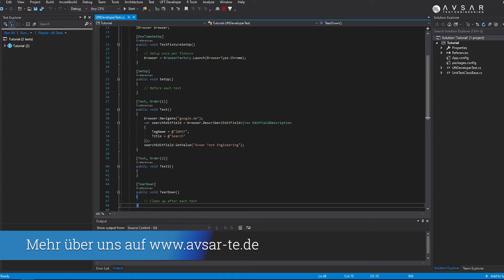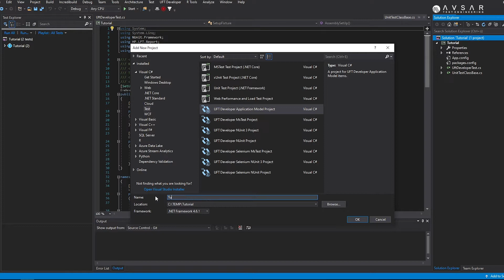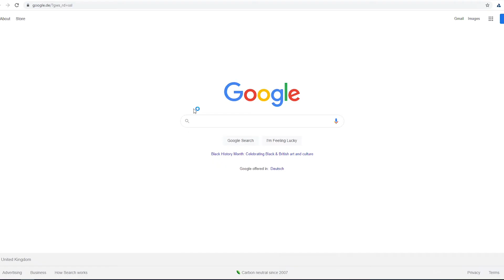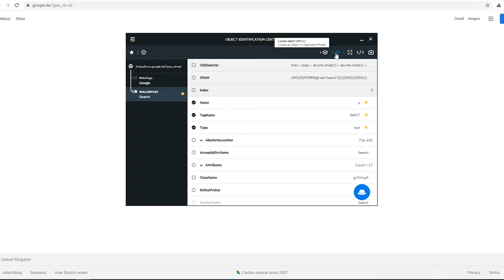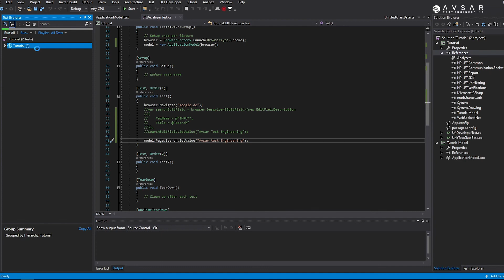Application Model richtig einsetzen | UFT Developer (deutsch)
Umfangreiche Tests können schnell zu unübersichtlichem Code führen. Damit genau das nicht passiert bietet UFT Developer eine Lösung. Das Application Model. Tim erklärt dir schnell & einfach mit praktischen Beispielen, wie das Application Model dir dabei hilft, deinen Code kurz und überschaubar zu halten- Für einen besseren Workflow.

Deine TOP Learnings in diesem Video:

👉🏻 Was ist ein Application Model (kurze Erklärung)?
👉🏻 Wie füge ich Oberflächenelemente ins Application Model hinzu?
👉🏻 Wie wird das Application Model nützlich eingesetzt?

Du hast das letzte Video zum Thema Object Identification Center (OIC) – UFT Developer verpasst?

► Avsar Test Engineering – Dein YouTube-Kanal für Testautomatisierung, Testmanagement und Positive Leadership.

00:00 Intro
00:25 Erklärung Application Model
00:45 AppModel erstellen
03:31 Object mit dem Object Identification Center anlegen
04:36 AppModel mit dem Code verbinden

► Gefällt dir dieses Video zum Thema LeanFT und SoftwareTesting ? Dann gib dem Video ein Like 👍 und Kommentar! 💬

► Du willst mehr zu Thema testautomatisierung und Testmanagement erfahren? Dann schau dir folgende Videos an: